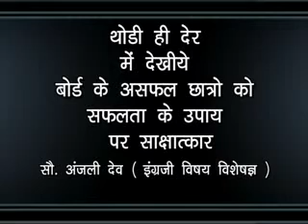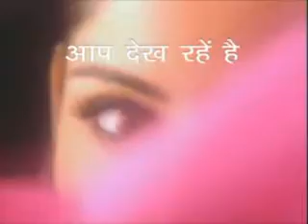Guidline for 10th's failed Students on English Subject By City News Channel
Guidline for 10th's failed Students on English Subject By Anjali Dev